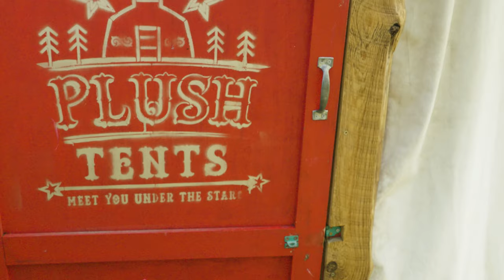Elessar Events Yurt Village Luxury Festival Wedding Festival Birthday, Glamping Team Away Day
Team away day ideas,
Camping Team Building,
Yoga Team Building,
Team Away Day Sussex,
Sussex team away day,
Team Building Sussex,
Sussex team building,
Planning you away day,
Best team away day,
Team Bonding,
Glamping away day,
Festival Wedding,
Festival Birthday,
Glamping Birthday,